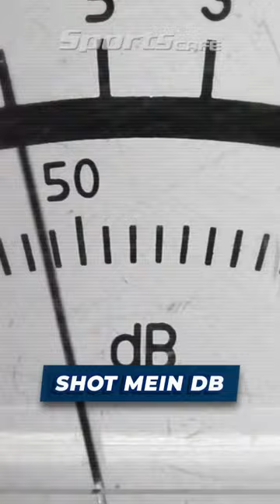MS Dhoni's Entry Louder Than a Jet Engine?🤯📢